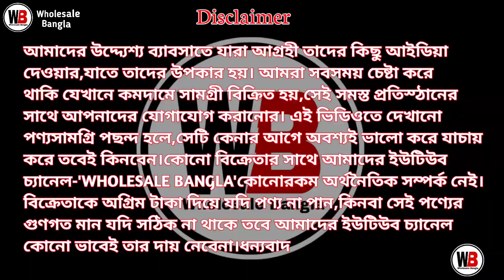Barabazar Fabric Market | Cotton Block Print Fabric Wholesale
SHOP ADDRESS

💥  Shakti Trading Co / Weaves 💥

🛑Address- Room 3A1 & 3A2, 2nd Floor
                      Vinayak Landmark,
                       149, MG Road
                       Kolkata - 700007

Call / WhatsApp👆👆👆👆

Wholesale Bangla.

Your queries-
block print fabric wholesale
ajrakh print fabric wholesale
barabazar fabric market
fabric wholesale market in kolkata
kolkata bara bazar fabric market
barabazar fabric wholesale market
ajrakh print fabric wholesale barabazar
ajrakh material wholesale
block print fabric
fabric wholesale
cotton fabric wholesale market
raw material
shakti trading co kolkata
jaipur block print fabric wholesale
cotton block print fabric wholesale
cotton fabric manufacturers in kolkata